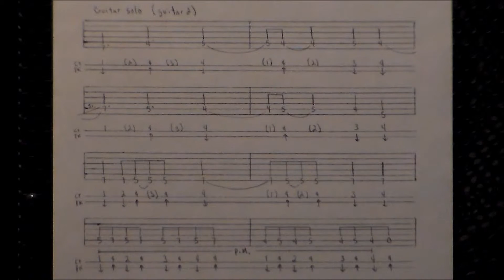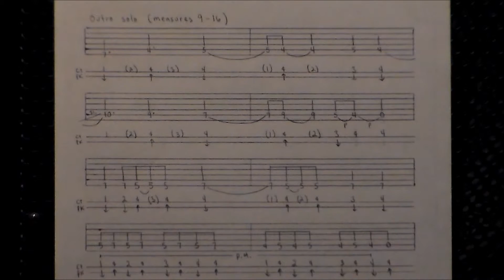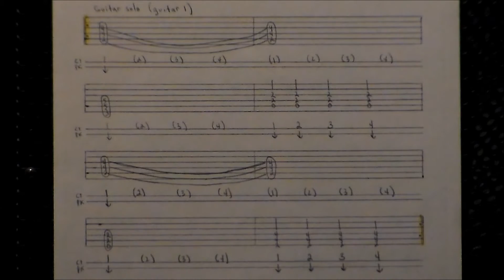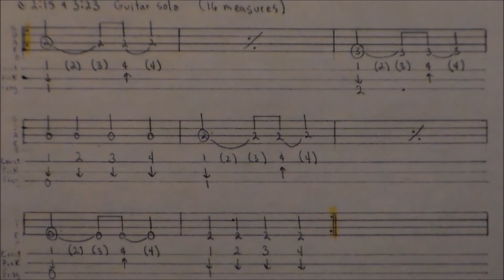"Kryptonite" (solo) "how to play" guitar & bass lesson by Marc "Tex" Wilson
The note by note breakdown of the main solo on guitar 2 will begin at 0:37. Its tab sheet will appear at 10:55. The outro solo on guitar 2 will also be covered starting at 11:34. That tab sheet will surface at 14:43. The supporting distorted rhythm on guitar 1 will be detailed at 15:05. Its tab sheet will emerge at 18:16. The bass will be analyzed at 18:41. Its tab sheet will be featured at 19:43. A final demo of these parts combined in the main solo will close out the video at 20:08.